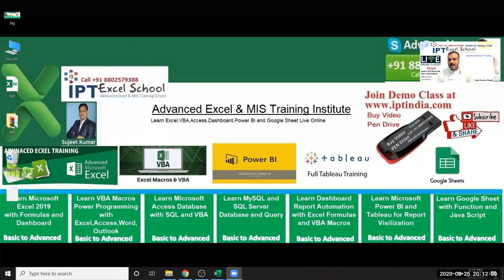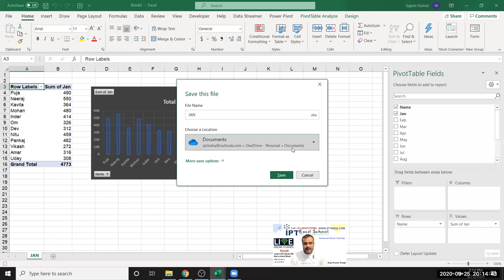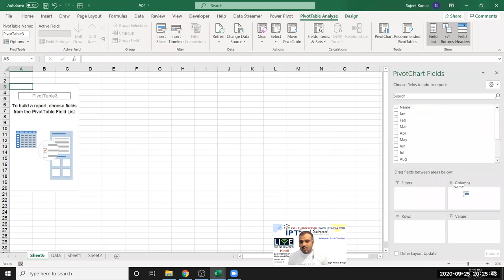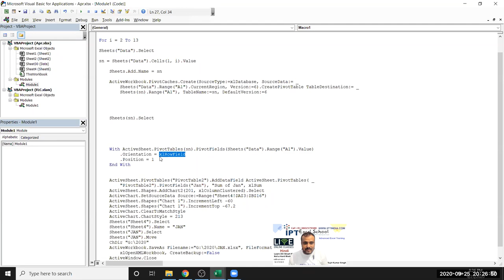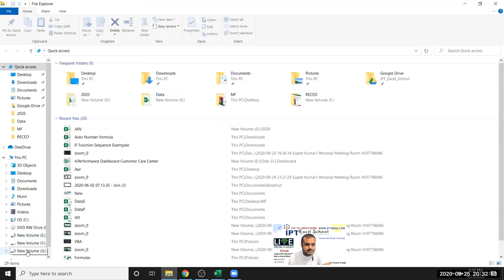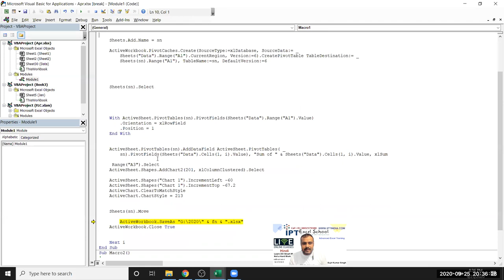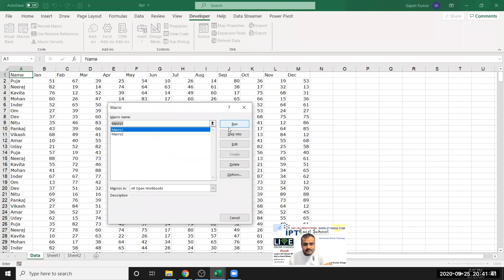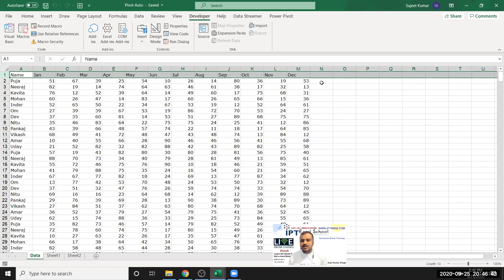Report Automation - Make Report via Pivot Table in VBA Macros